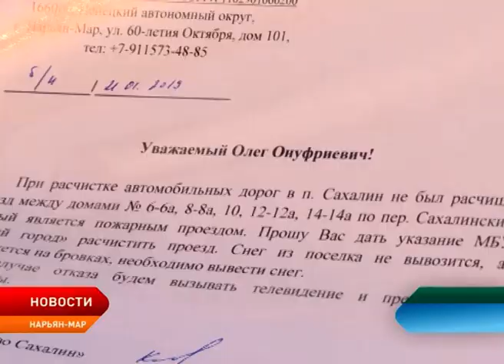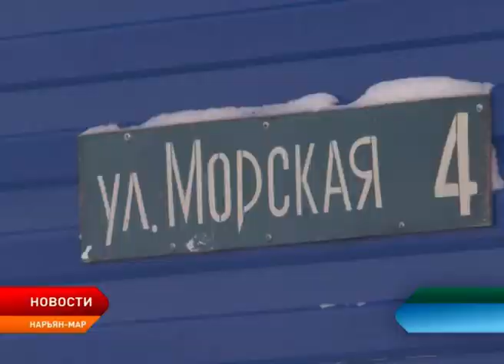В микрорайоне Сахалин горожане не довольны работой коммунальных служб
В Нарьян-Маре на качество работы коммунальных служб поступили жалобы от жителей микрорайона Сахалин. Одна из дворовых территорий по улице Сахалинской не убирается уже долгое время. Это не только затрудняет возможность проезда автомобилей, но и доставляет неудобства для пешеходов.